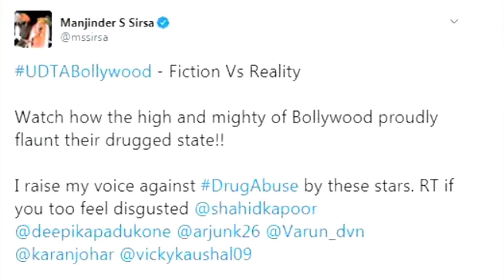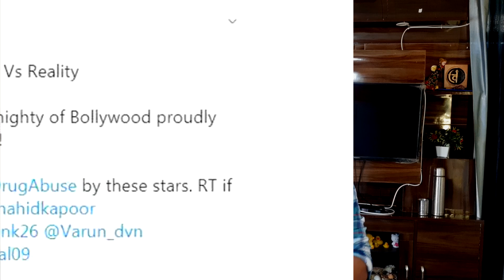क्या ड्रग्स मामले में अब करण जोहर पर शिकंजा कसने वाला है?